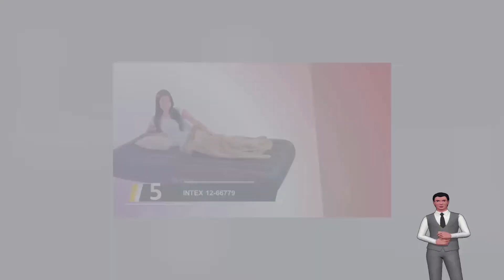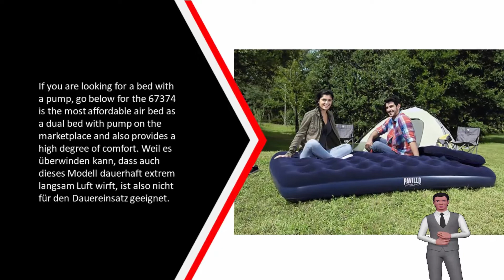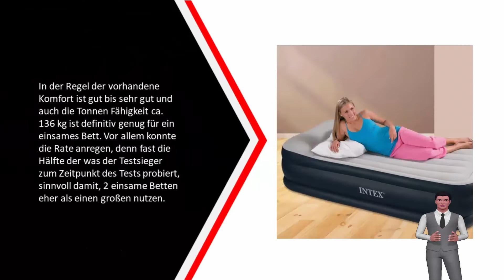Die Besten Luftbett Test - (Top 5)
Hier ist die Liste von Die 5 Besten Luftbett im Test

1. Intex 64418 Luftbett

2. Pavillo aufblasbares Single

3. Intex Luftbett Deluxe

4. Pavillo Double Airbed

5. Intex 12-66779

Einige der Aufnahmen verwendet in diesem Video ist nicht den ursprünglichen Inhalt von SmartListe produziert. Teile der stock Footage von Produkten wurde aus mehreren Quellen, einschließlich fertigt, anderen Schöpfer und verschiedenen anderen Quellen gesammelt. Wenn etwas Ihnen gehört, und Sie möchten es entfernt werden, bitte zögern Sie nicht Kontakt mit uns auf asksmartliste[at]gmail.com ✅